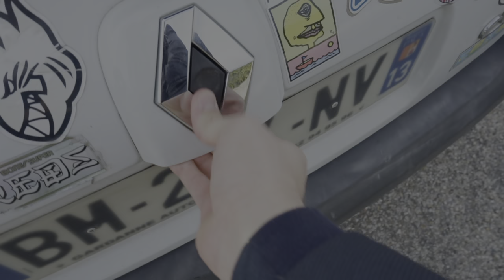L'interview #1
Yo mes ptit's Lupins, nouveau concept de vidéo, j'espère que cela va vous plaire.
n'oubliez pas de vous abonné ( très important)